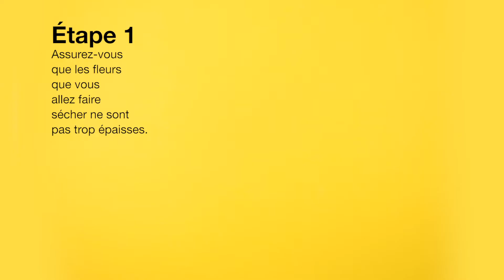Tableau de fleurs séchées - Mercredi jour de bricolage